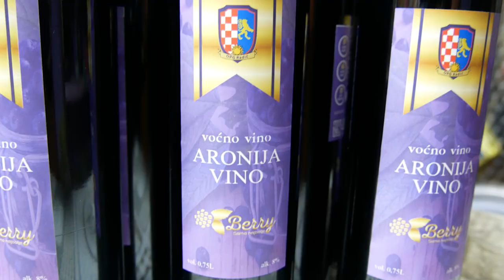Stronger - OPG Radić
Dragan Radić je jedan od polaznika projekta Stronger, a direktor je OPG-a Radić koji se specijalizirao u proizvodnji vina i likera od aronije i kupine.